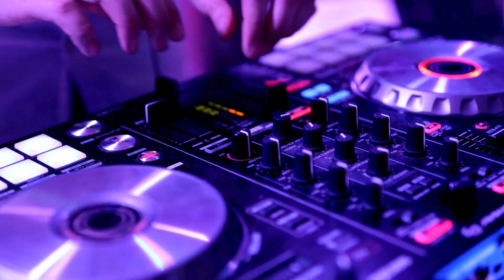DJ Ander Feat. Aisha Rebecca - Endless Summer Nights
▬▬▬▬▬▬▬▬▬▬▬ஜ۩۞۩ஜ▬▬▬▬▬▬▬▬▬▬▬▬▬
▓▓▓▒▒▒░░░ LEIA A DESCRIÇÃO DO VÍDEO ░░░▒▒▒▓▓▓
▬▬▬▬▬▬▬▬▬▬▬ஜ۩۞۩ஜ▬▬▬▬▬▬▬▬▬▬▬▬▬

ATENÇÃO!
O reenvio deste video ao YouTube, sem autorização legal poderá lhe trazer problemas com direito autoral, denúncia do seu canal e consequentemente encerramento de sua conta. Envie para o Youtube o SEU conteúdo ORIGINAL!

letra

[Verse]
Sunshine in the sky
Waves are rolling high
Laughter all around
Feet on sandy ground

[Verse 2]
Music in the air
Friends without a care
Bonfires in the dark
Dancing in the park

[Chorus]
Summer nights are here
Full of love and cheer
Memories we’ll make
By the ocean's wake

[Verse 3]
Ice cream melting fast
Living in the blast
Hot days turn to cool

[Bridge]
Stars are shining bright
Everything feels right
Hold on to this breeze
Moments like these